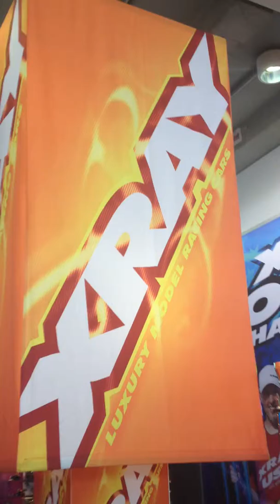Veletrh Norimbek 2012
XRAY XB9